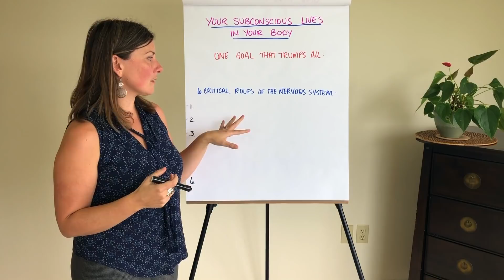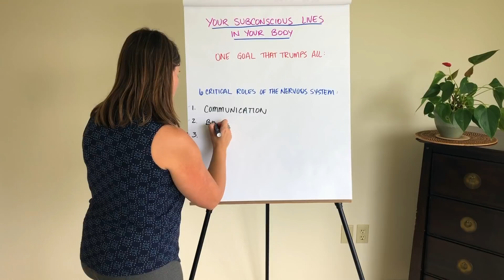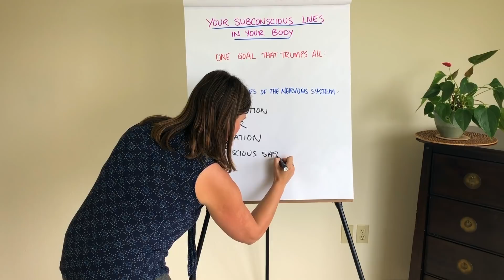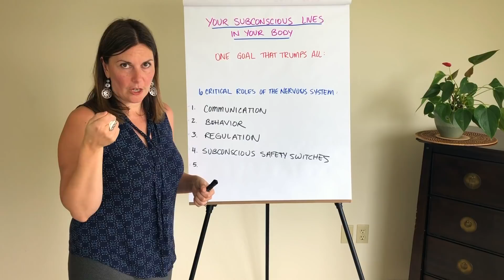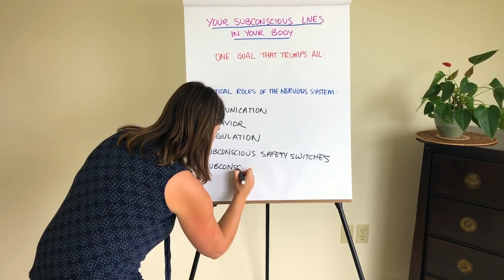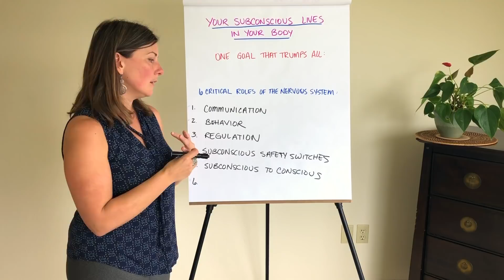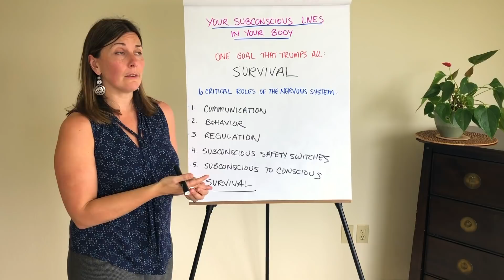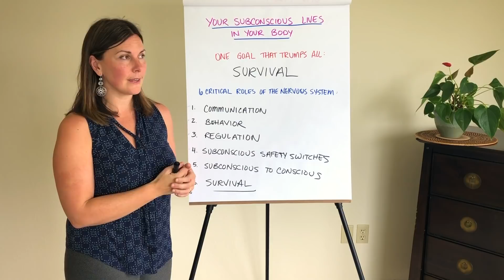Your subconscious lives in your body (understanding the human nervous system)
// VIDEO DESCRIPTION //

This is one of the MOST important videos I’ve ever released on YouTube. Your nervous system is the gatekeeper to all your results working with fascia, and if you don’t understand this (or how to work with your nervous system) then you could spin your wheels for years and not get any relief from pain or trauma.

Your nervous system has one primary goal that will trump all others. Any guesses?

Watch today’s video to discover the 6 critical roles of your nervous system, and how your wiring and nervous system patterns get created in the first place.

After watching this video I just know you’re going to have a deeper understanding of what’s driving your automated behavior, and why I am so passionate about making the unconscious inside of us conscious.

When pain shows up (or, when unhealed trauma manifests physically as pain, anxiety, digestive issues, myofascial pain syndrome etc), it’s tempting to only address the physical. However, there’s often a nervous system component and the nervous system is the master switch that controls everything.

Unaddressed nervous system patterns are the #1 reason my clients don’t get lasting results from fascia release.

I call the nervous system “the gatekeeper” - because, in a beautiful show of love for you, your body is holding you accountable to address what is hidden there before allowing you to level up physically, mentally or spiritually. This is part of nature’s checks and balances, ensuring that each of us metabolizes the past fully before moving on.

Did you watch the video? Which aspect of the nervous system do you think might be playing a role in your current journey to find more freedom?